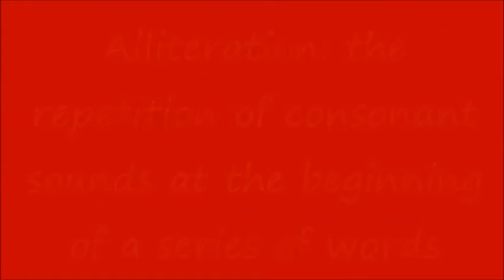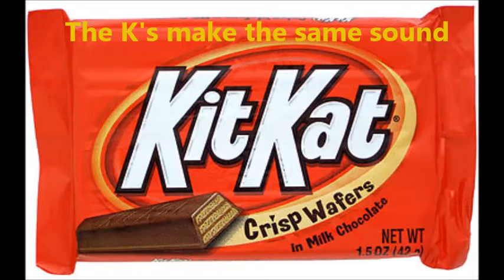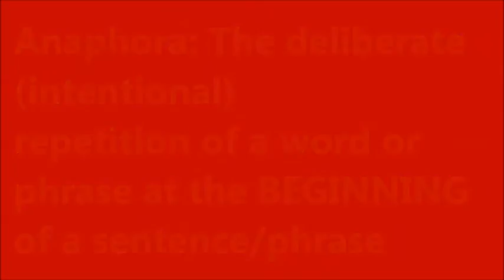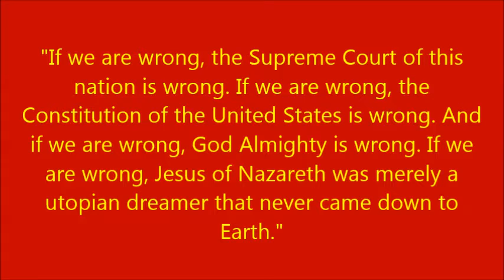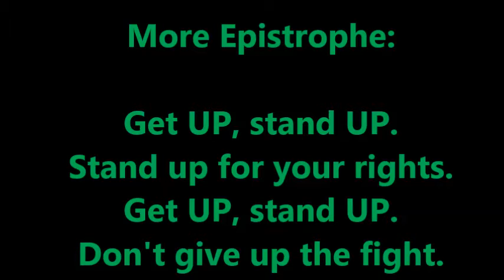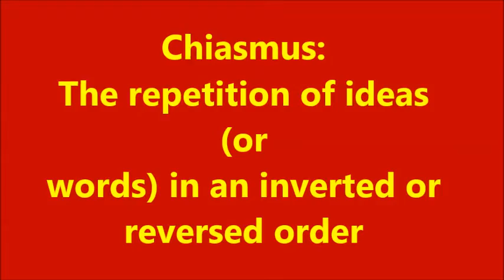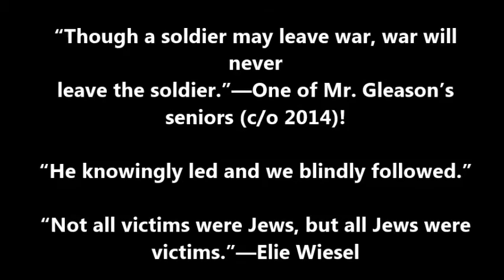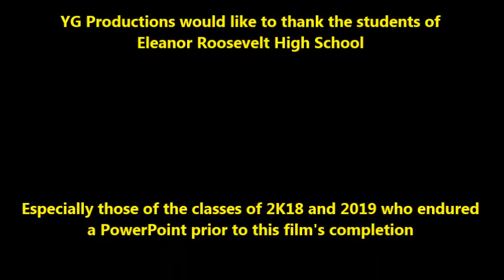Rhetorical Strategies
If you are trying to make a persuasive argument you can use rhetorical strategies--like alliteration, anaphora, epistrophe, and chiasmus--in order to do so.  You can laugh at Mr. Gleason in the process.